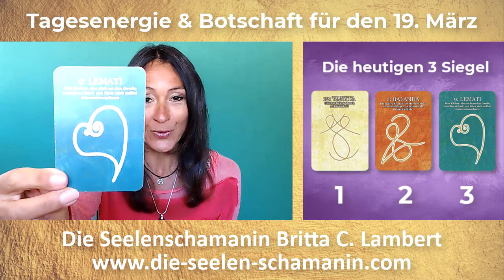Tagesenergie & Tagesbotschaft 19. März 💜🕉️ Die Quelle der Liebe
Britta